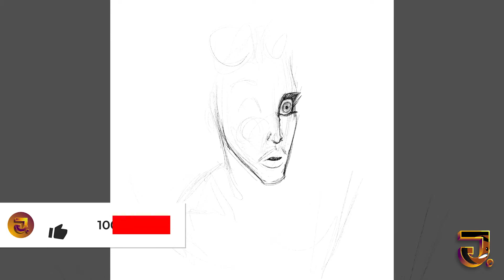Old School 1996 Cruella De Vil | Glenn Close Procreate Speed Drawing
This is still so iconic! Glenn Close will forever be my Cruella! Check it out!